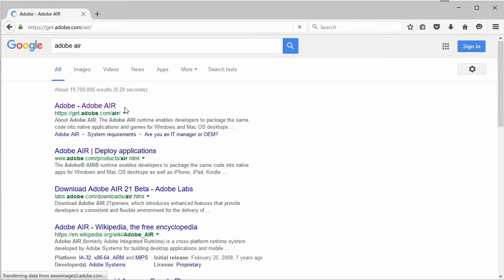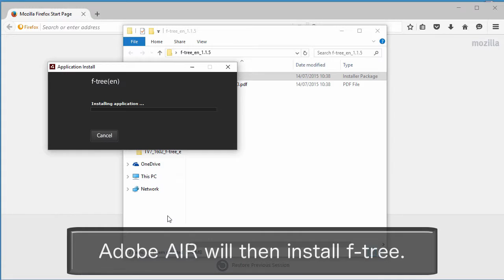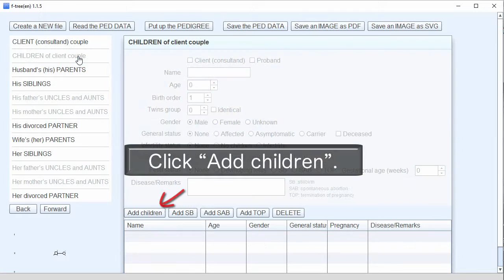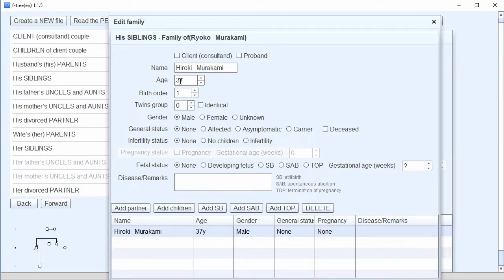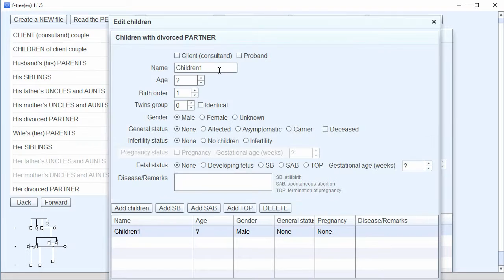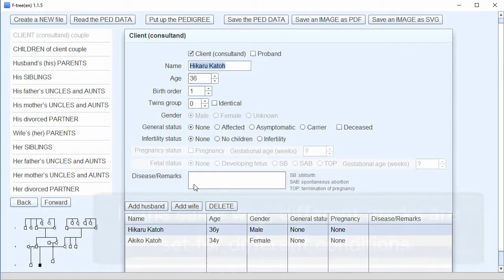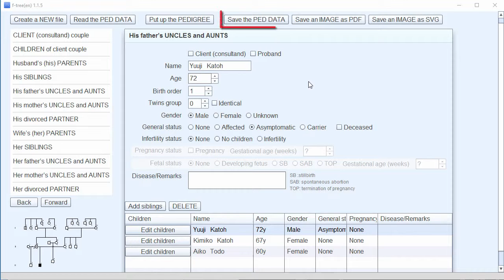Creating a pedigree chart using f-tree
f-tree is a pedigree creating software published by Iwate Medical University.
As you simply enter genealogical information, it automatically creates pedigree charts.
Just enter the family relationships, it is possible to draw a family tree automatically. Furthermore, not only the family relationships, it can also draw information of the disease.
You can download it from the website of “Iwate Tohoku Medical Megabank Organization - Genetics Workshop”.
(Note: Adobe AIR is necessary to install f-tree.)

1. Install of Adobe AIR (0:24)
2. Install of f-tree (1:00)
3. Input the family information (1:51)
4. Show and save the family tree (6:15)